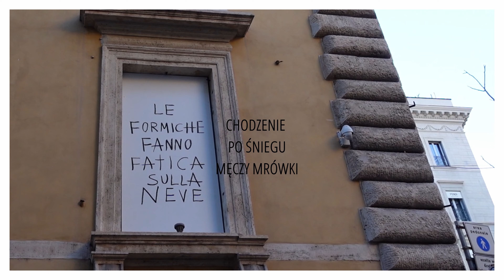ŚWIĄTECZNY RZYM I WATYKAN 🎄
Wystawa "100 Szopek na Watykanie"
Szopka Rodziny Ulmów
Uroczyste otwarcie Bożonarodzeniowej Szopki na placu św. Piotra
Świąteczne dekorowanie domu
Ozdoby świąteczne w Rzymie